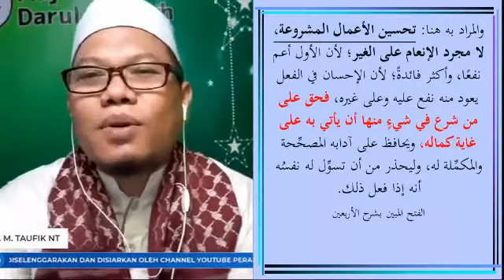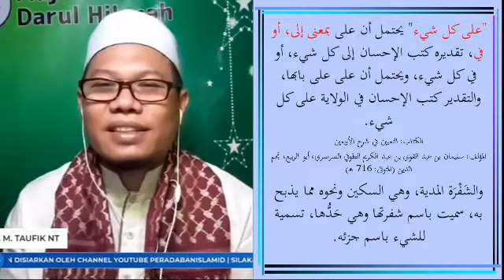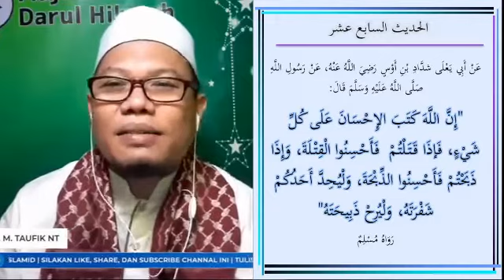17. Abu Jahalpun Merasa Berbuat Baik, Apa Standar Kebaikan?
▶️ *Abu Jahalpun Merasa Berbuat Baik, Apa Standar Kebaikan?*

Abu Jahalpun merasa berbuat baik karena menjaga ajaran nenek moyangnya. Sebelum perang Badar dia berdoa agar Allah menolongnya menghancurkan kaum muslimin.  Brigjend PU dikatakan ‘berbuat baik’ menolong menerbitkan surat jalan untuk Djoko Tjandra...